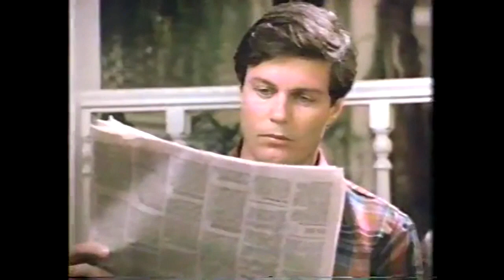Crazed Family Enjoys Pac-Man on Atari 2600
This TV commercial gazes unblinking as a crazed family plays Pac-Man on Atari 2600. You can read, watch, listen and yes, even play the history of the Atari 2600 and its awful Pac-Man adaptation at my video game history website The Dot Eaters,

Let this Atari TV commercial be a warning to you and your loved ones: don't invest every fibre of your corporeal and spiritual being in Atari. Or Pac-Man. Or Atari Pac-Man. Or video games. Or anything, really.